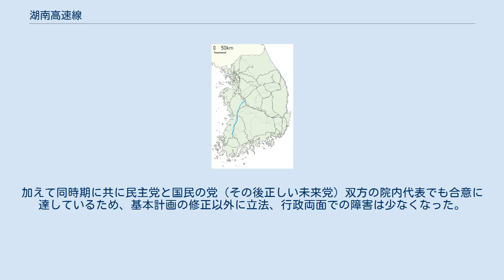湖南高速線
湖南高速線（ホナムゴソクせん）は、大韓民国忠清北道清州市興徳区の五松駅と全羅南道木浦市の任城里駅を結ぶ予定の、韓国鉄道公社（KORAIL）の高速鉄道路線である。
このうち五松駅から光州広域市光山区の光州松汀駅までの区間が2015年4月2日に開業している。
 2004年より京釜高速線の開通でKTXの運行開始とともに全羅北道、全羅南道の要望で、在来線の湖南線にもKTXが運行しているが、ソウル駅 - 釜山駅間の所要時間よりも龍山駅 - 木浦駅間の所要時間が長いため、新たに湖南線に並行する高速新線を着工することに決定した。
 第1期区間として、五松 - 光州松汀間（182.2km）が総事業費8兆7,263億ウォンを投じて建設され、2015年4月2日に開業。
光州松汀 - 木浦間は既存の湖南線を活用する。
 光州松汀以南の第2期区間についてはルート議論が続いていたが、2017年11月30日に国土交通部が発表した確定計画では、光州松汀 - 羅州 - 古幕院間は既存の湖南線を高速化改良し、古幕院からは務安空港を経由して任城里に至る高速線を建設、任城里 - 木浦間は既存の湖南線を活用する予定となっている。
 KTX運行開始当時の湖南高速鉄道は、湖南線区間で在来線を利用しているため、龍山駅 - 光州駅間の所要時間は2時間30分以上かかっていたが、第1期区間開業により龍山駅 - 光州松汀駅間の所要時間は1時間33分まで短縮される。
第2期区間の完成後は、龍山駅 - 木浦駅間の所要時間が2004年の運行開始時の約3時間、第1期区間開業時の約2時間15分から、最短1時間46分程度にまで短縮される見込みである。
 事業費は政府と韓国鉄道施設公団が50%ずつ分担する。
 五松駅は6面10線となり、下り線は高々架で京釜高速線をオーバークロスしながら南西へルートをとり、益山駅で湖南線と接続。
一旦合流した後、益山駅南方で湖南線から分岐（この部分は2016年内に線増事業がなされることとなった。）し、そのまま光州松汀駅までほぼ並行したルートを通る。
 京釜高速線千聖山トンネル建設時に反対運動が起きた教訓により、鶏龍山国立公園をバイパスするようにルートが定められている。
 京釜高速線からの分岐駅は天安牙山駅、五松駅、大田駅の3案があった。
最短ルートの天安、五松を玄関口とする行政新都市、新設区間が短く、最大人口を抱え、京釜線との連携も図れる大田それぞれの関係自治体が誘致合戦を繰り広げたが、済州島を除く全国15の自治体から選ばれた分岐駅評価団の最終評価にて、五松駅分岐が正式決定された 路線建設時、開通により西大田駅を経由する在来線経由のKTXは廃止または削減されると見込まれていたため、直通列車存続を求める大田・忠清北道の住民と、貫徹を求める全羅北道住民の対立が深まった。
 2015年、国土交通部は既存ルートである西大田経由のKTXを1日9往復残すことを発表した。
ただし、西大田経由列車は全て益山駅までに運行区間が短縮されるため、光州方面に行くには益山駅で乗り換えが必要となり、大田・忠南地域の自治体は反発している。
 2004年の開業以来約11年間、光州広域市内のKTXの発着拠点は光州線に位置する光州駅と、木浦方面直通便の光州松汀駅の分散ターミナルとなってきた。
 当路線建設の際、光州駅直通存続を要求する北区と政府の光州松汀駅拠点化を支持する光山区の対立が激しくなっており、市は国土交通部に「既存の湖南線河南駅から光州駅への新線分岐」「高速線長城駅から既存の湖南線へ分岐し現ルートでの光州駅乗り入れ」「光州松汀駅でスイッチバックして光州駅乗り入れ」「光州松汀駅-光州駅間のシャトル列車設定」の4案を提案した。
前者2案は財政企画部の調査により妥当性がないと診断され、スイッチバック方式は上下線転線による交差支障、シャトル方式は光州都市鉄道1号線のほうが短時間で済むと国土交通部は問題視しており、市との協議をよびかけた。
 最終的には、2015年2月に国土交通部はKTXの光州駅乗り入れは困難と表明した。
そして、高速線開業に伴うダイヤ改正により、光州駅発着KTXの設定は廃止され、ターミナル駅は光州松汀駅に一本化されることとなった。
 羅州以南については空港支線案を打ち出す企画財政部と、空港経由の高速線を支持する全羅南道・国土交通部が永らく対立したままとなっていたが、文在寅政権発足半年後の2017年11月30日に企画財政部と国...